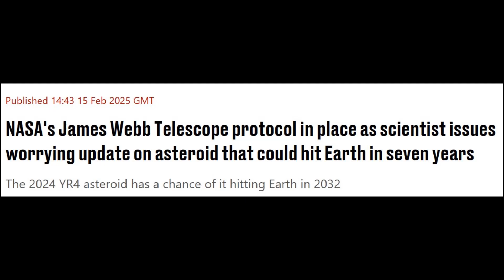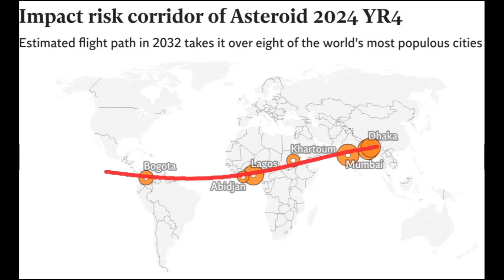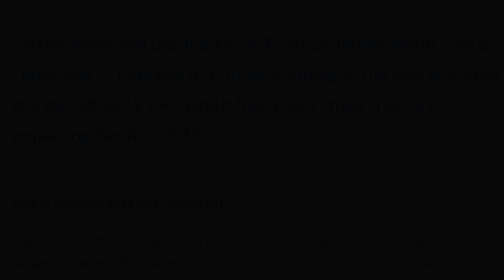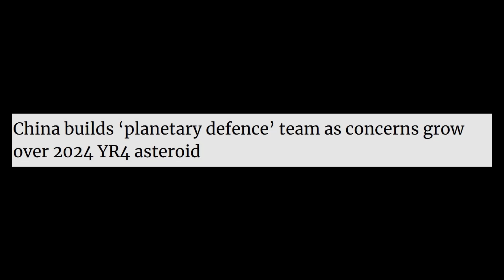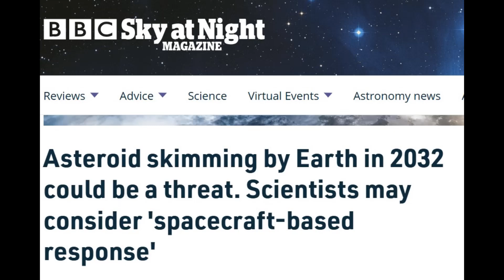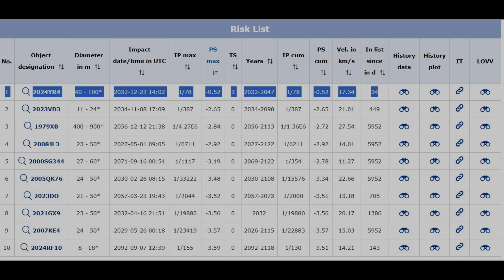Asteroid Apocalypse: Why You Should Start Worrying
The chances of a city-killer asteroid impact have increased significantly, and NASA is sounding the alarm. In this video, we explore the latest developments in space research and astronomy, and what it means for our planet. With the Apophis asteroid being one of the most notable near-Earth objects, the threat of an asteroid hitting Earth is more real than ever. As we continue to explore the cosmos and our solar system, we're reminded of the importance of space exploration and the need for continued monitoring of potential asteroid collisions. Join us as we delve into the latest space news and what it means for the future of our planet.